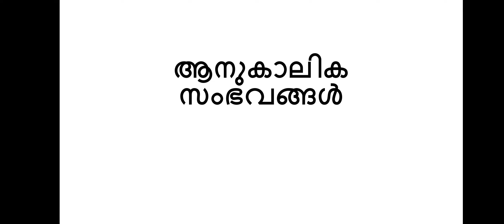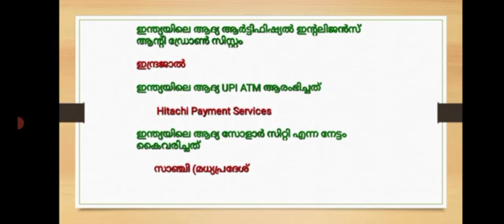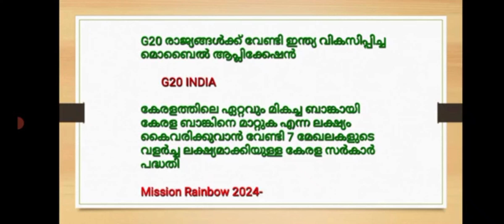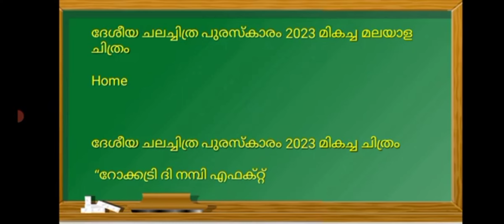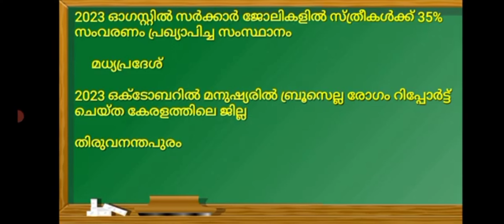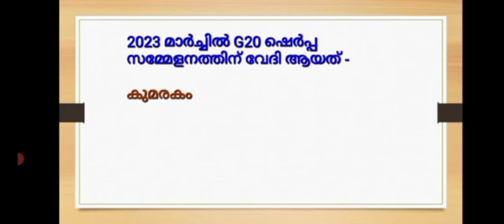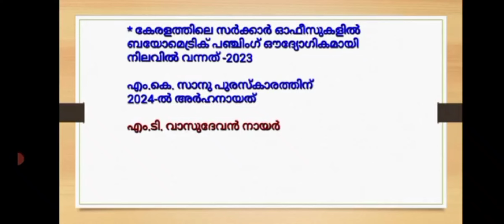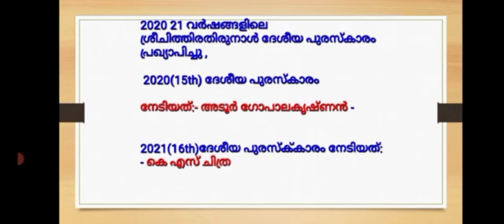LDC കറണ്ട് അഫയേഴ്സ് ക്ലാസുകൾ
Ldc കറണ്ട് അഫേഴ്സ് ക്ലാസുകൾ